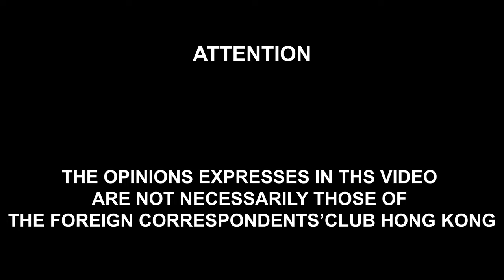Club Lunch – Book Talk: The Train Robbery that Changed China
In May 1923, when Shanghai publisher and reporter John Benjamin Powell bought a first-class ticket for the Peking Express, he pictured an idyllic overnight journey on a brand-new train of unprecedented luxury—exactly what the advertisements promised. Seeing his fellow passengers, including mysterious Italian lawyer Giuseppe Musso, a confidante of Mussolini and lawyer for the opium trade, and American heiress Lucy Aldrich, sister-in-law of John D. Rockefeller Jr., he knew it would be an unforgettable trip. Charismatic bandit leader and populist rabble rouser Sun Mei-yao had also taken notice of the new train from Shanghai to Peking. On the night of Powell’s trip of a lifetime, Sun launched his plan to make a brazen political statement: he and a thousand fellow bandits descended on the train, capturing dozens of people—including foreign journalists who reported on their own hostage experience. Aided by local proxy authorities, the humiliated Peking government soon furiously gave chase. At the bandits’ mountain stronghold, a five-week siege began. James Zimmerman’s newly published book The Peking Express tells the incredible true story of a clash that shocked the world—becoming so celebrated it inspired several Hollywood movies—and set the course for China’s two-decade civil war. Moderated by FCC Vice President Jennifer Jett.